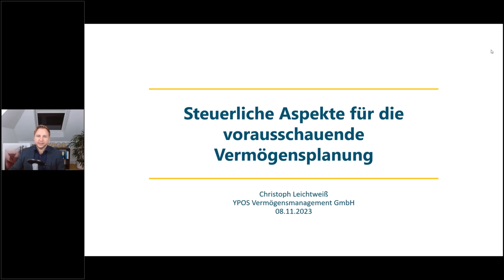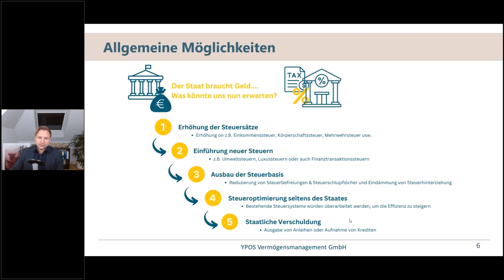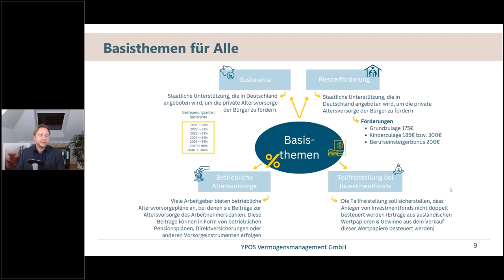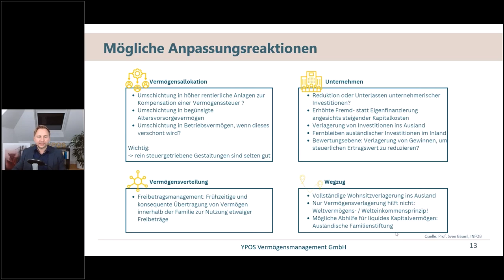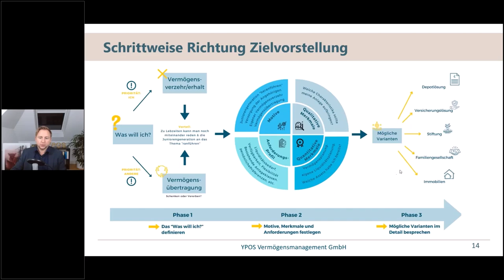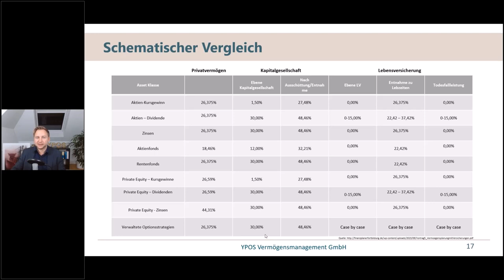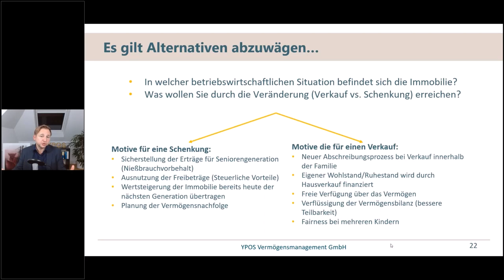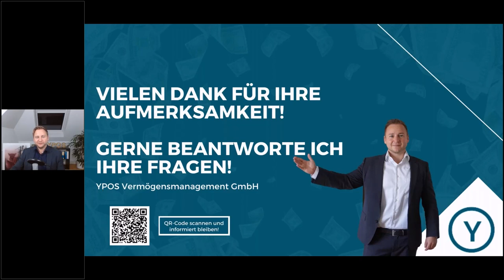Steuerliche Aspekte für die vorausschauende Vermögensplanung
Die Themen im Überblick:

- Der Staat braucht mehr Geld: Wer wird stärker belastet?
- Investmentfonds & Altersvorsorge: Steuerliche Themen für Alle
- Vermögensschutz für vermögende Familien & Unternehmer: Gängige Optionen im Überblick
- Kapitalanlageimmobilien: Was droht und was ist nun zu beachten?